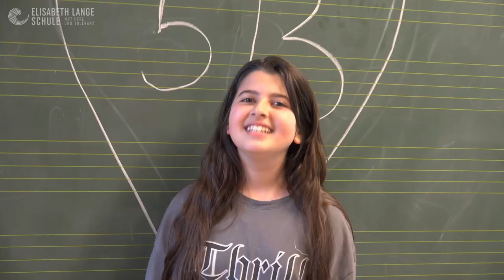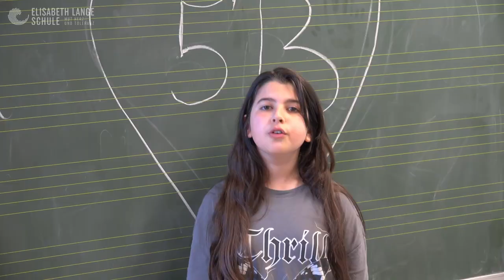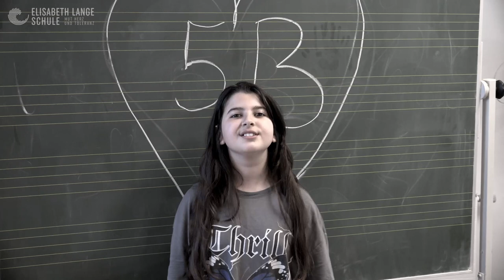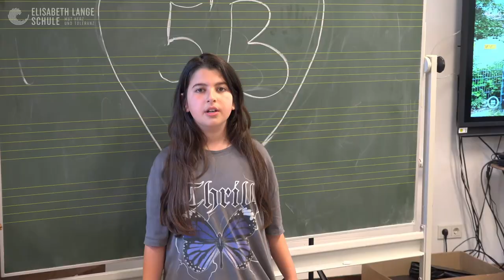Baby (Justin Bieber) | Klasse 5b der Elisabeth-Lange-Schule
Dieses Musikvideo entstand im Musikunterricht und wurde dargeboten von der Klasse 5b im Juni 2022.